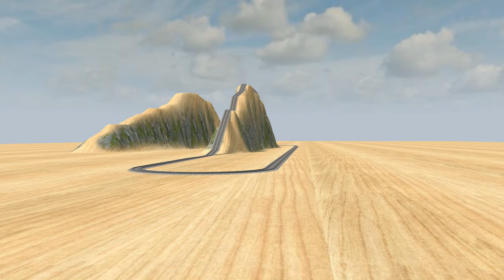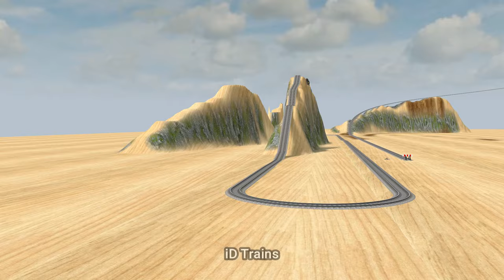AMAZING ! ALL THE TRAINS SUCCEEDED UP AND DOWN THE HILLS